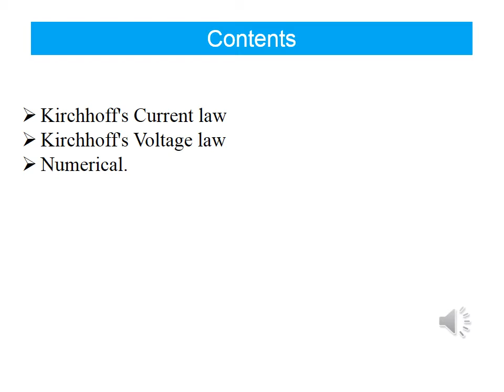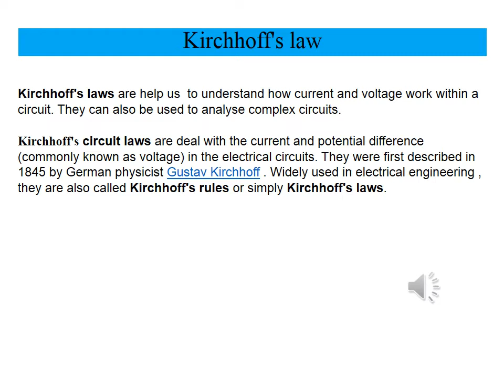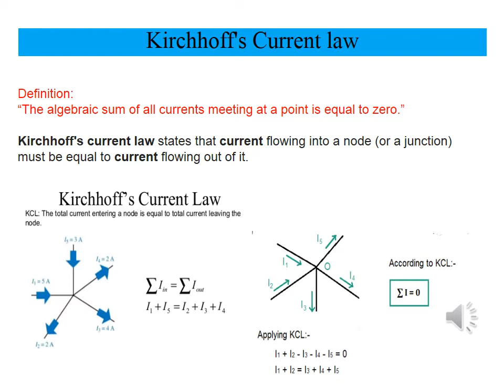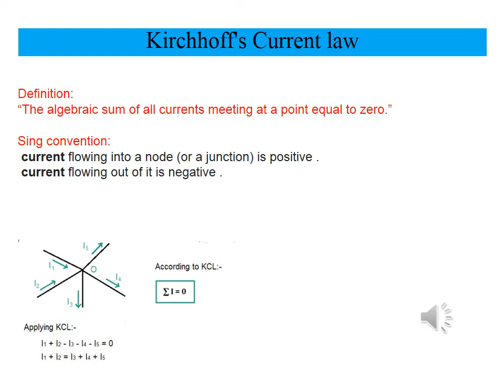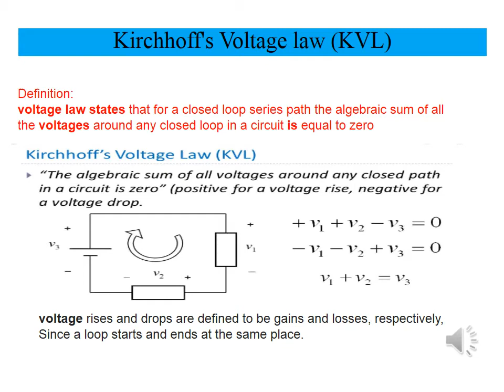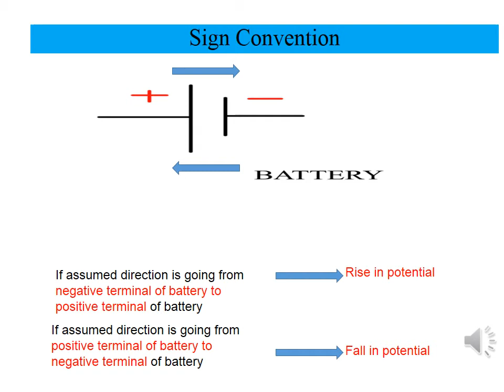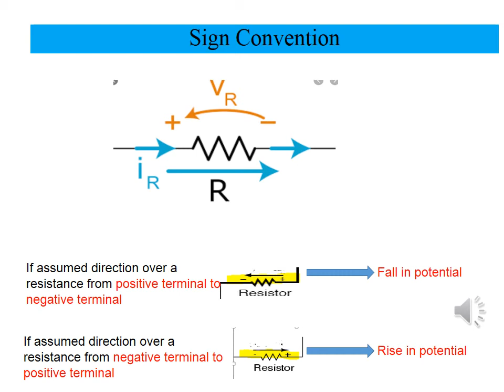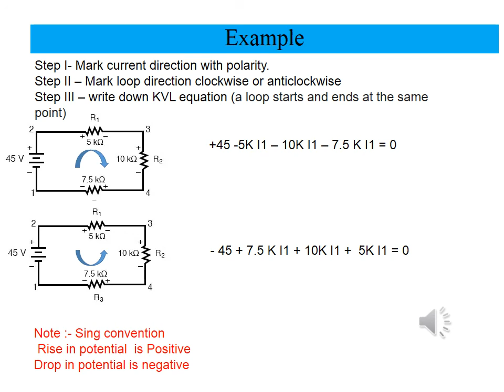Basic Electrical Engineering KVL_KCL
This channel contain videos about basic electrical engineering.